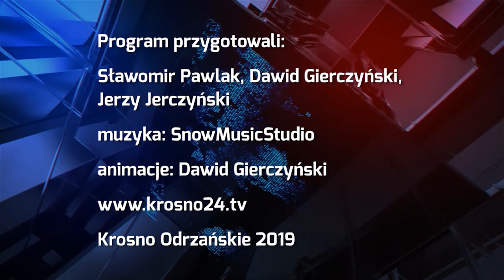Zakończyli karierę piłkarską - 5.07.2019 r. - krosno24.tv